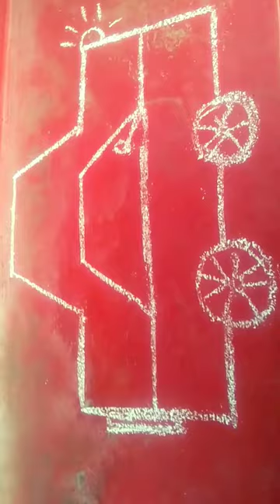car drawing trishna krishna art plz_subscribe_my_channel #🙏